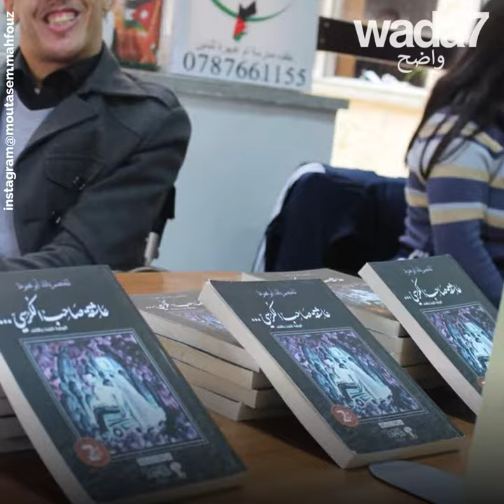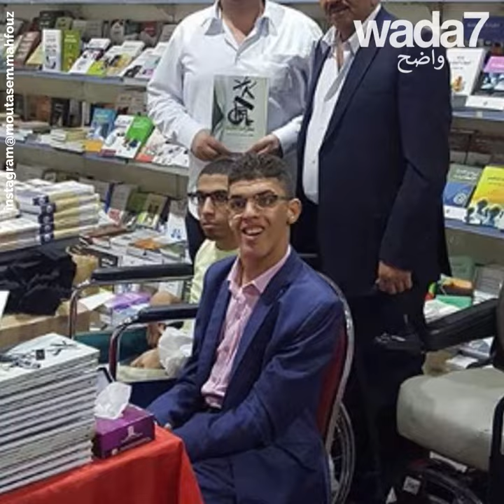هذا الشاب الأردني يتحدى إعاقته ! 💪🏻😍😲👏🏻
هذا الشاب الأردني المصاب بشلل دماغي أصبح مهندس برمجيات و ألّف كتابين !😲😍💪🏻 شاهدوا الطريقة التي إبتدعها للكتابة ...